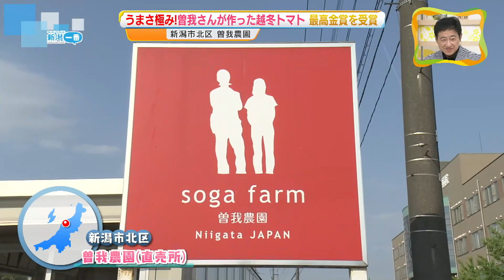【甘い！】新潟の“越冬フルーツトマト” 全国トマト選手権で最高金賞を受賞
2023年6月7日放送

ことし5月に開催された全国トマト選手権で最高金賞に輝いたという新潟市北区で栽培された「越冬フルーツトマト」。その甘さは、イチゴとほぼ同じ！まるでフルーツのようです。
栽培の秘訣などを生産者に聞きました。